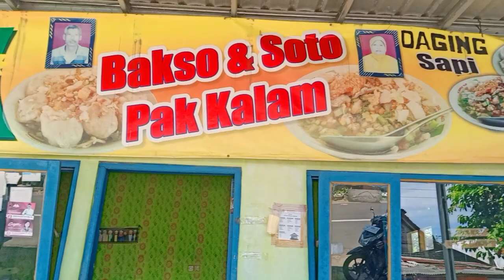Bakso Kalam - sejak Tahun 1979